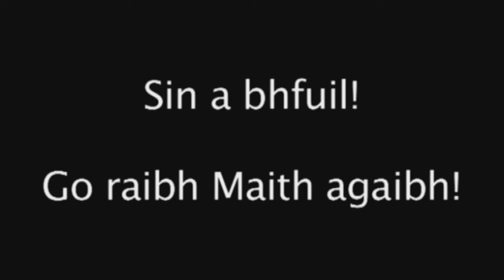Loch Bran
Scéalta ón Bhéaloideas
Dinnseanchas áitiúil le haos óg Charn Tóchair

Folktales
A background to local placenames by Carntogher Youth